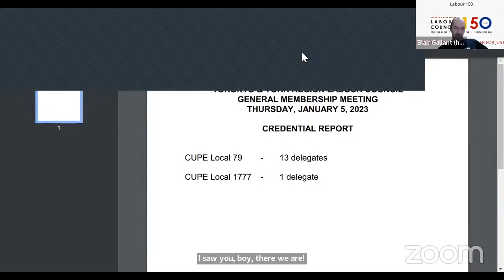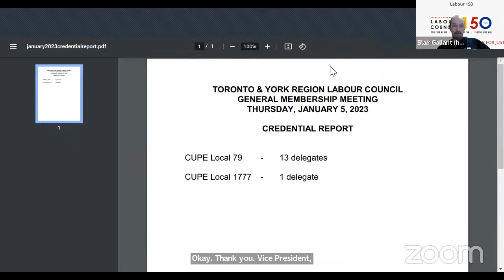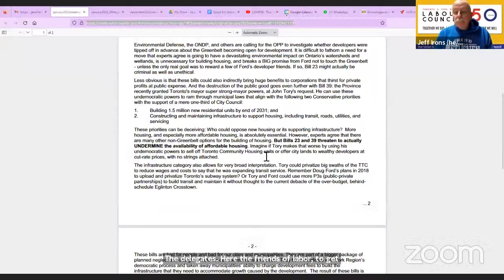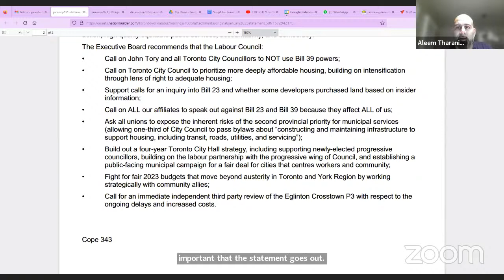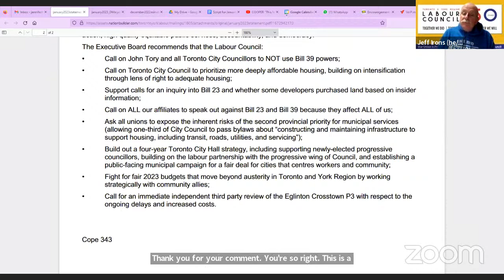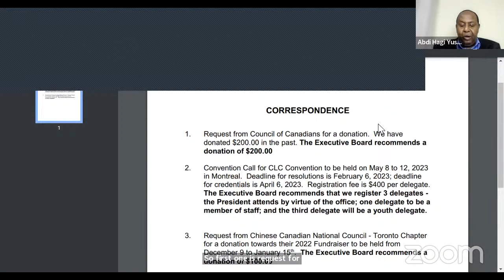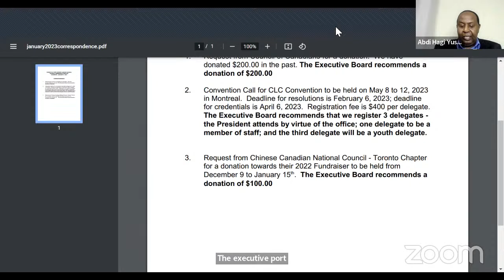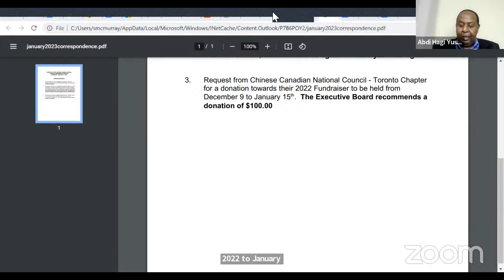January 2023 Delegates Meeting